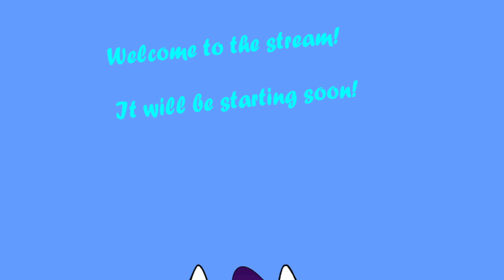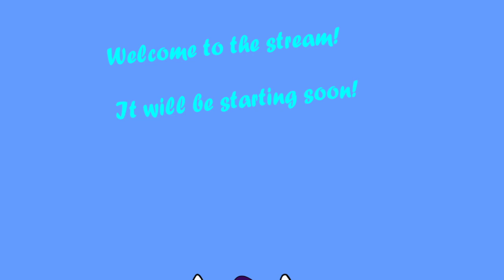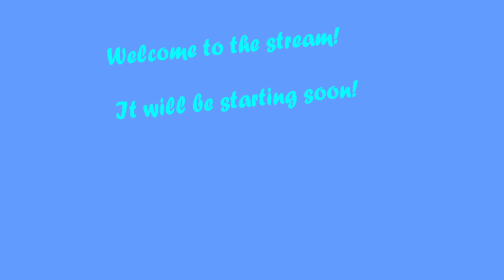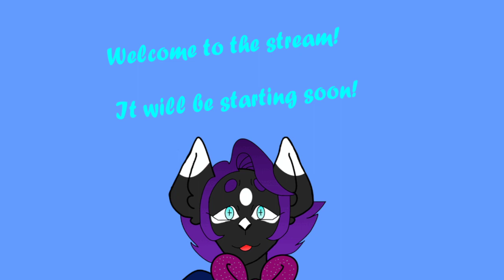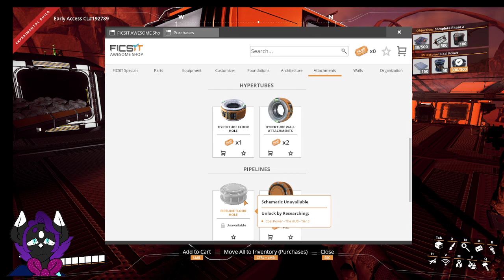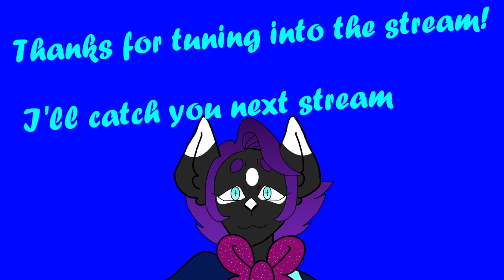MORE FACTORIES + update 6 start | Satisfactory with friends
The new update to satisfactory come out and me and my friends started exploring what's in this new update

V get satisfactory here! V